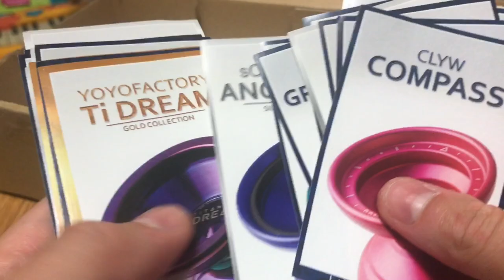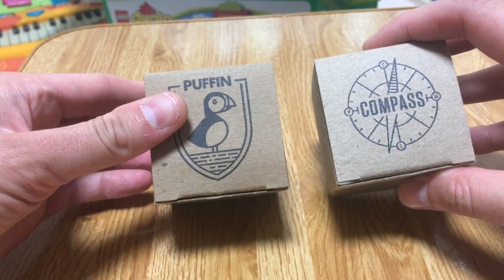CLYW Yoyo fan unboxing!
I didn’t have any metal CLYWs for a long time, and now I’m getting inundated with them! I have to say, I’m sorry I put it off for so long.

Thanks so much to Andre. He’s an awesome guy and I’m can’t believe his generosity. He’s the dude! Check out his Instagram!

Font used: OSP DIN